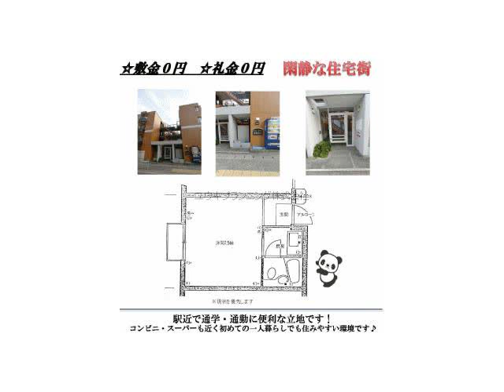西宮北口駅西宮市平木町賃貸ユウキプランニング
ダイドーメゾン西宮北口
西宮市平木町　シングル　MS